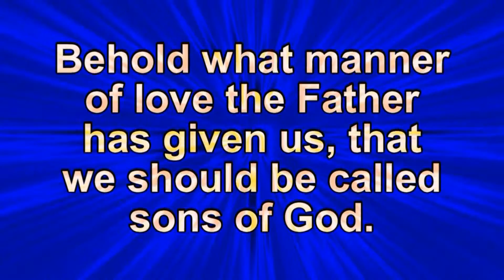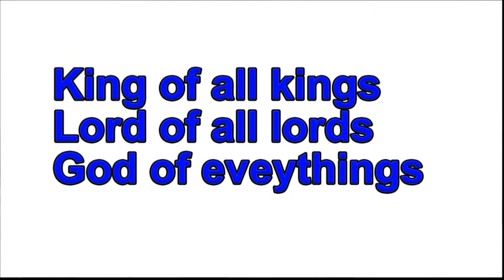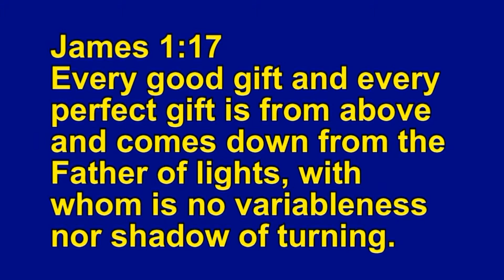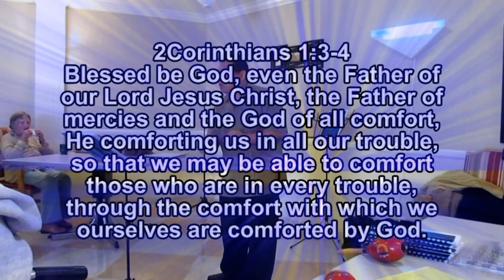We should be called children of God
This video is a portion a message from 1John 3:1, "Behold what manner of love the Father has given us, that we should be called children of God. Therefore the world does not know us, because it did not know Him."
Considering the benefit of having God as our heavenly Father is discussed.